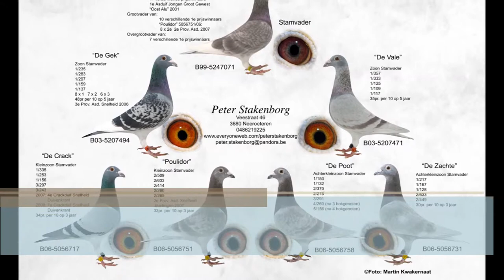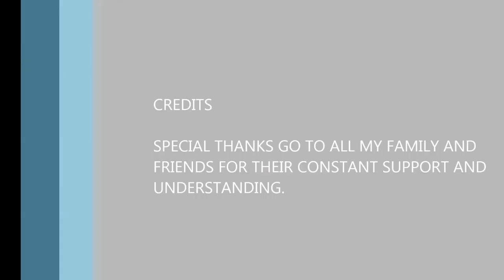MALTA FANCIER OF THE YEAR 1995/1996 & 2012/2013